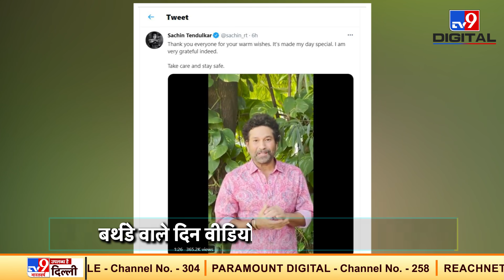Corona से उबरे Sachin Tendulkar करेंगे Plasma दान, Birthday पर वीडियो के जरिए किया ऐलान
महान भारतीय बल्लेबाज सचिन तेंदुलकर कोरोना संक्रमण से उबर चुके हैं. पिछले महीने इस वायरस की चपेट में आने वाले तेंदुलकर ने शनिवार को अपना 48वां जन्मदिन मनाया. अपने जन्मदिन के मौके पर उन्होंने कहा वो जल्द ही अपना प्लाज्मा दान करेंगे ताकि कोरोना से जूझ रहे देश के लिए कुछ मदद हो सके. तेंदुलकर ने एक वीडियो के जरिए ये बात कही. सचिन ने ट्विटर पर पोस्ट किए वीडियो में कहा, “मैं एक संदेश देना चाहूंगा, जिसे डॉक्टरों ने मुझे देने के लिये कहा है. मैंने पिछले साल एक प्लाज्मा दान केंद्र का उद्घाटन किया था और उनका संदेश था, यदि सही समय पर प्लाज्मा दिया जाता है तो रोगी जल्दी ठीक हो सकता है. मैं निजी तौर पर जब योग्य हो जाउंगा, तब प्लाज्मा दान करूंगा और मैंने अपने डॉक्टरों से बात की है.”
Credit : Sports | Himanshu/Producer | Sahil/Editor